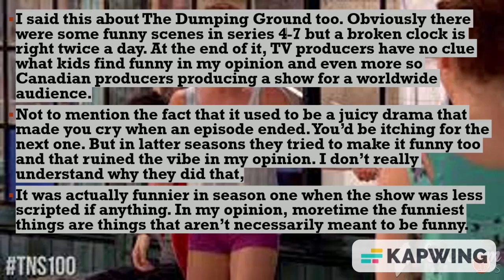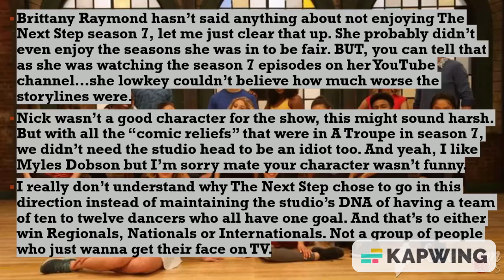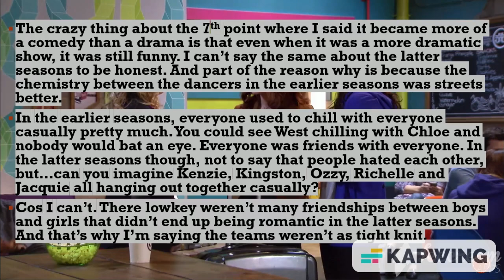NINE CRITICISMS OF THE NEXT STEP PRODUCERS (7-9)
Finale Of The Series.